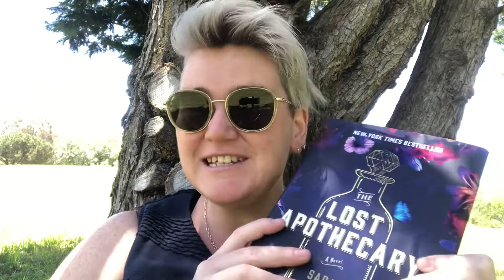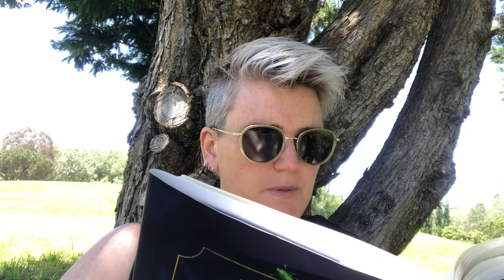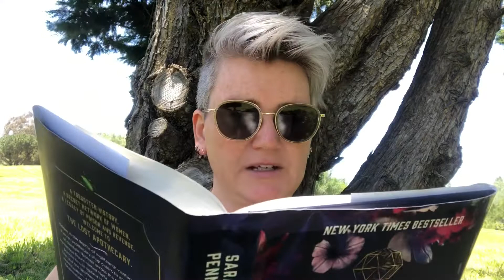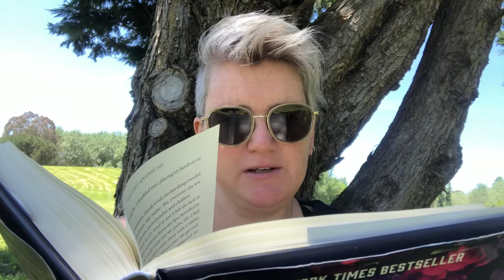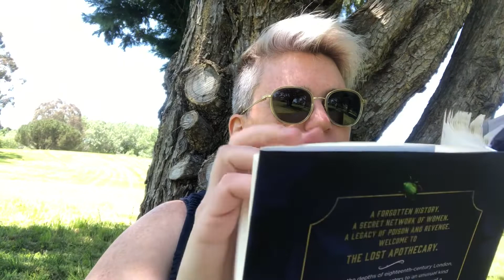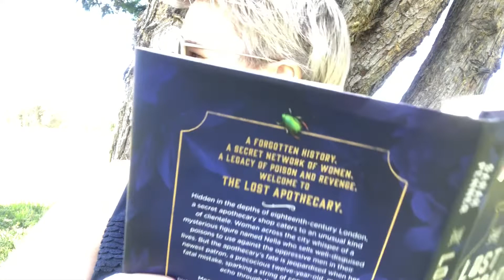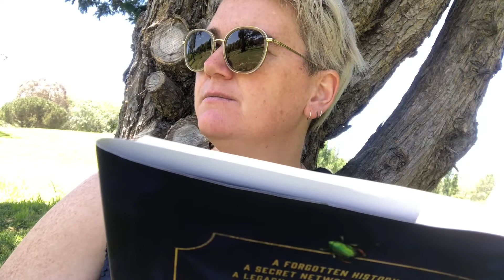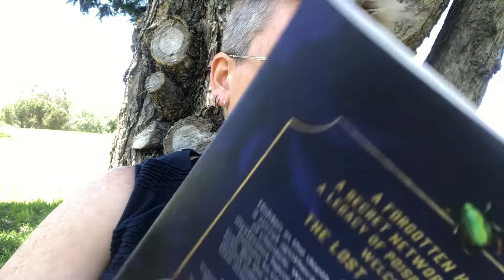Silent reading in the park! Outdoor inaudible unintelligible whispers ASMR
Hey Fam today we are sitting together in the park reading a book! it's a little noisy and a little bright but i really had fun making this one!  Silent reading is always a fun unintelligible inaudible asmr idea and doing it Outside was only logical given the screaming
 Love you!
 Span xx